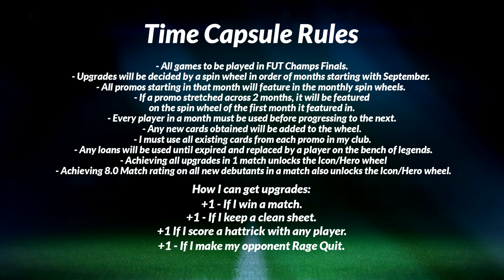WHAT IS HAPPENING!!!! - TIME CAPSULE #31 (EAFC24)